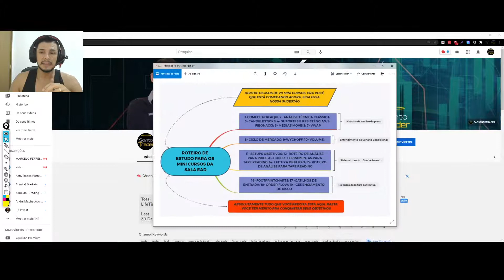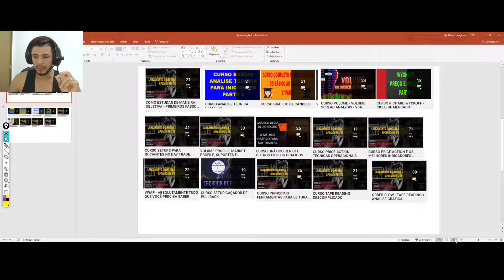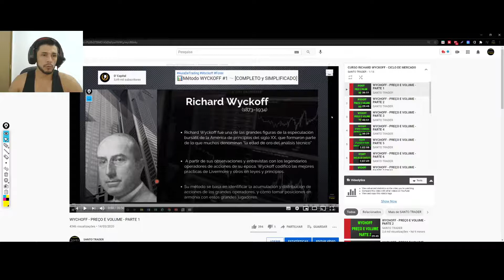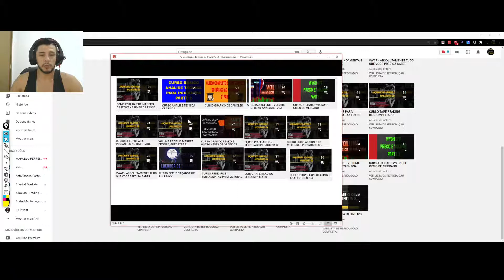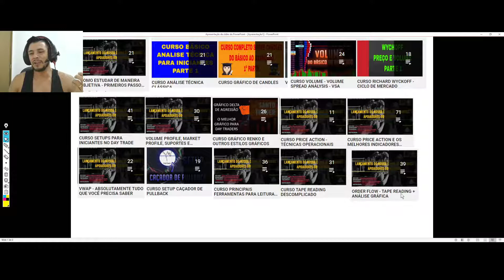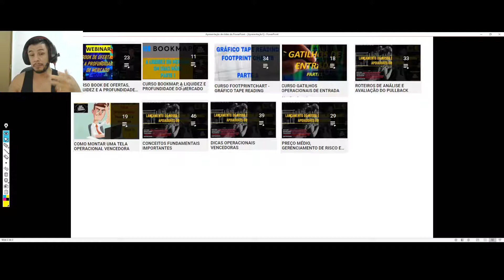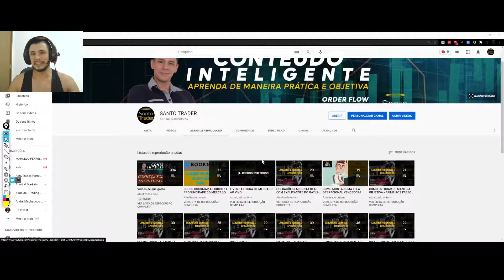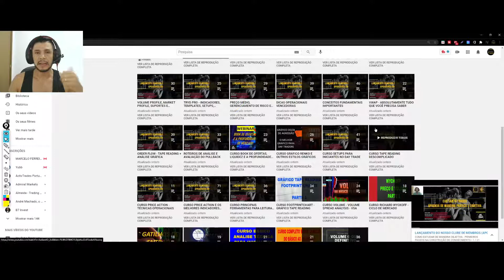SUGESTÃO DE ESTUDO DAS PLAYLISTS DO YOUTUBE